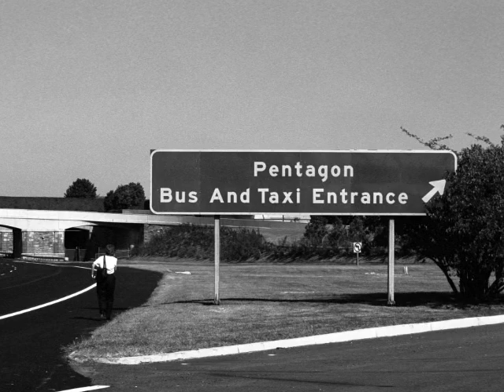The Pentagon on 9-11, The day in Photographs.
Photographers Adam Tyler Paseman and Frank Lee Ruggles were commuting past the Pentagon just as the 9-11 attack happened.  They pulled over and grabbed their cameras to both document the events and lend any assistance they could with evacuating the victims. Ruggles and Paseman went in to the Pentagon with the rescue teams, but during the rescue efforts, another rogue plane was spotted on radar and the Pentagon was hastily re-evacuated ( at a full run). That other plane was eventually liberated from the terrorists by the passengers  and crew of Flight 93 . These photographs take place between 9:37 and 12:00 HRS.

 The slide presentation shows the evacuation of the Pentagon Personnel, the reassembly of the rescue teams and the arrival of military rotary wing aircraft to aid in the evacuation of people and documents. It also documents the men and women who walked back into the burning building to save their co-workers. TO my knowledge, this story has never been widely told to the public.

These photographs were unpublished until the 10th anniversary of the attacks.

Please share this on your FB page with your friends so we can all remember this lesser known part of American History.

 Please contact before any reproduction. Thank you.  FLR